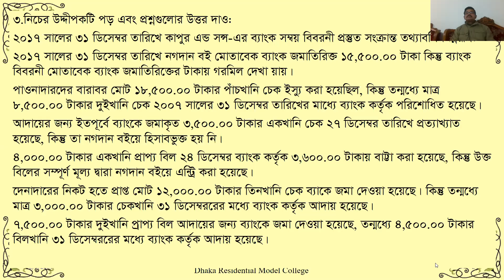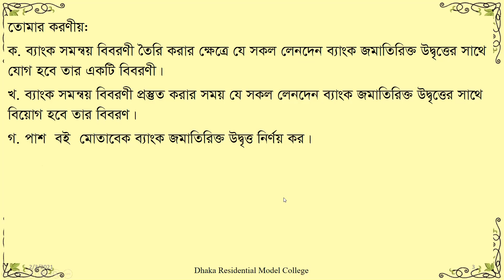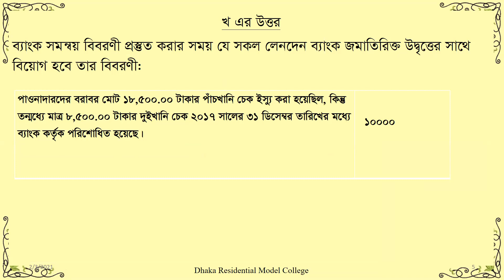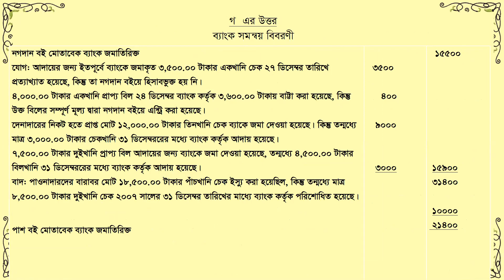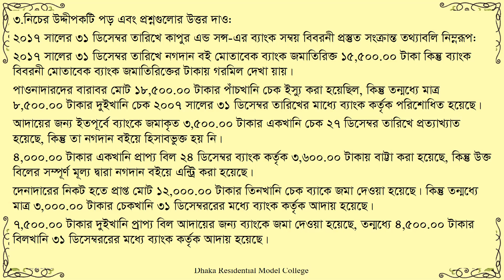Class11 Accounting Bank Reconciliation Statement Presented by Md Golam Mostafa